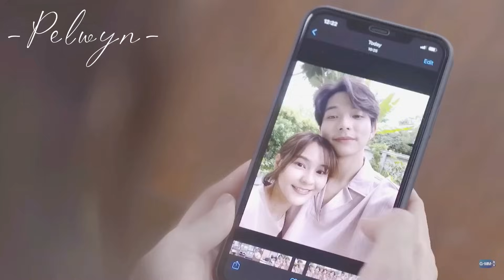Irresistible (2021) | Kimhan - Mookarin.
Drama Title: สั่งใจให้หยุดรักเธอ/ Irresistible/ Lệnh Cho Trái Tim Ngừng Yêu Em.
Couple: Kimhan - Mookarin
Cast: Lee Thanat Lowkhunsombat - Aom Sushar Manaying
1. Falling In Love - Becktoria
2. I Don't Wanna Be Your Friend - Mark Mendy
3. Dead Or Alive - Stileto, Madalen Duke
4. U Love U - Blackbear

Pelwyn is a non-profit channel for the primary purpose of promoting music and film, so if you are an artist/musician/organization realize the songs posted on our channel are related to copyright issues. Don't hesitate to get in touch with us via email! We will take quick action. Thank you so much!